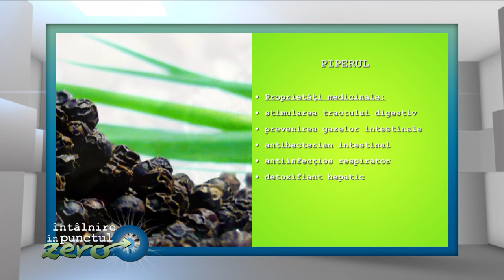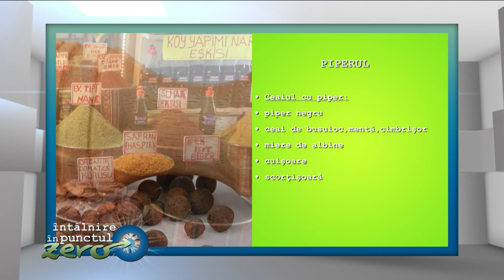Intalnire in punctul zero - interviu cu Sega - sezon 2-episod 1 1080p HQ